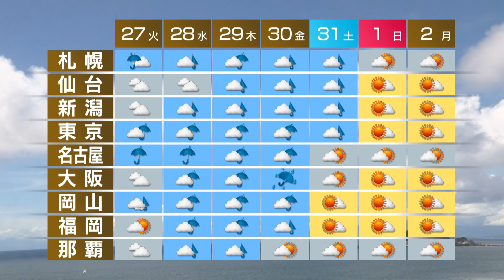8月26日の天気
沖縄や西日本・東日本は晴れ間が出ますが、天気の急変に注意してください。東海から西の太平洋側では激しく降る所がありそうです。北日本は雲が多く、所々で雨や雷雨となるでしょう。週間予報です。あすも各地で急な雨や雷雨に注意してください。水曜日以降は台風10号の影響で西日本を中心に荒れた天気になるおそれがあります。